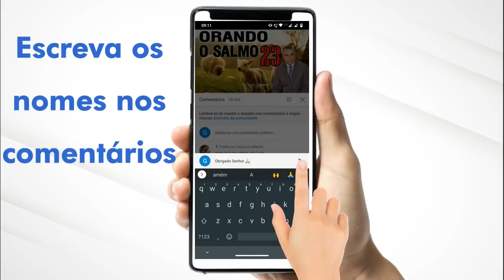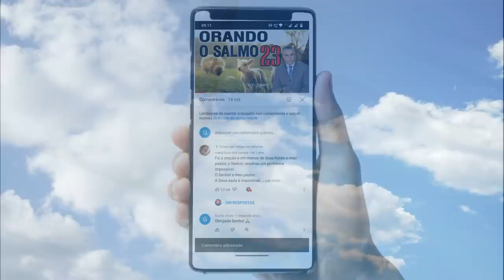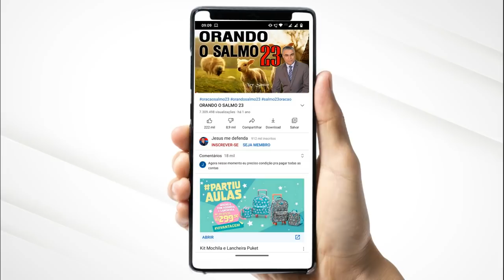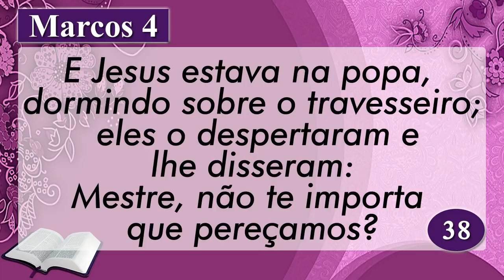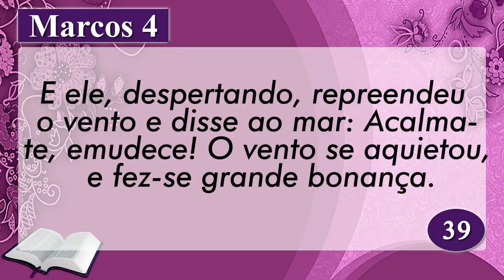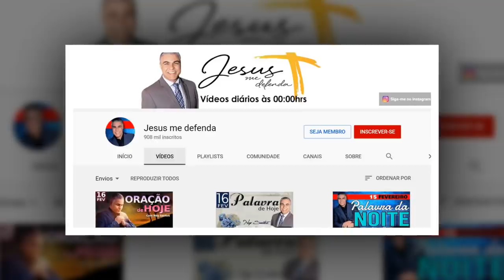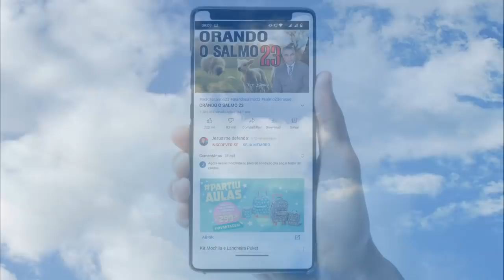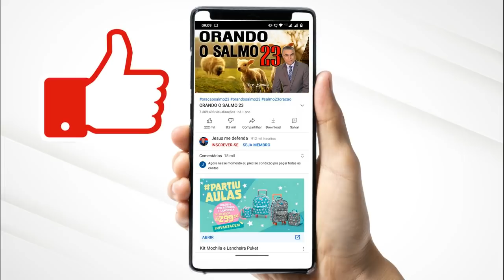PALAVRA DE HOJE 07 DE MARÇO DE 2021 | Domingo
Essa Palavra de Hoje é uma resposta a sua Oração a Deus, é uma palavra de de ânimo para os que estão aflitos, cansados, precisando de um renovo para seu espírito, é uma cura emocional aos que precisam de fé. Na Palavra de hoje dia 07 de Março de 2021 eu quero falar da solução para as diferentes lutas que travamos no dia a dia.
AG: 0405
OP: 001
C/C: 3056-2
TITULAR: VALDINEI APARECIDO ALVES

AG: 3774
C/P: 24495-2/500